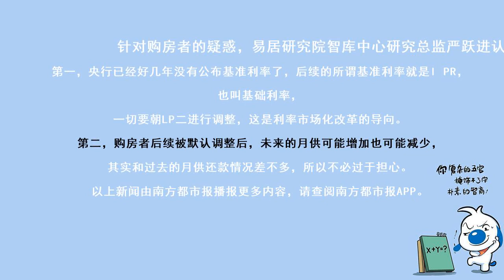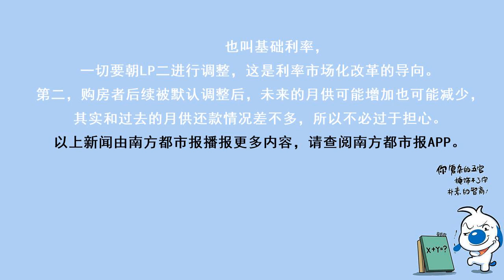还纠结要不要转换LPR？这五大行发公告：你没说不转就统一转！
采写：南都记者 王艳玲  林广
文字编辑：李芷琪
品控：梁子珊
实习主播：刘伟